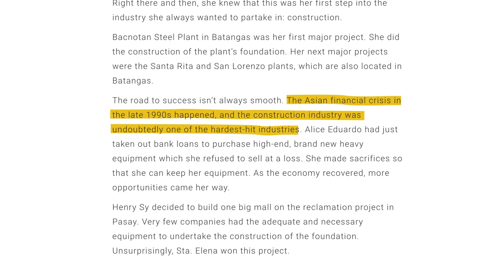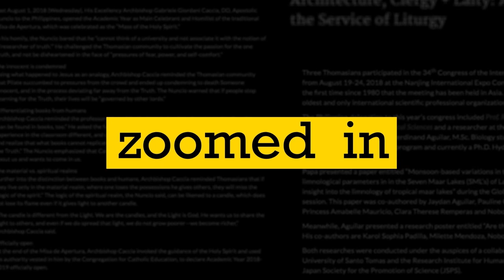Construction Magnate: Alice G. Eduardo of Sta. Elena Construction and Development Corp.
Making a name in big industries like construction knows no gender—and a Thomasian proved that. As we celebrate International Women’s Day, construction magnate and Commerce alumna Alice G. Eduardo joins us in this episode of Zoomed In.